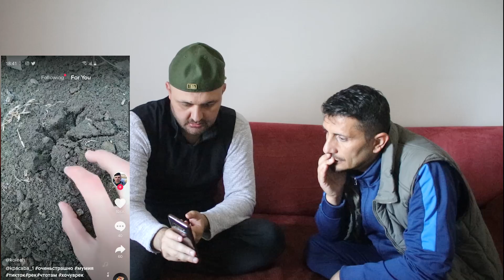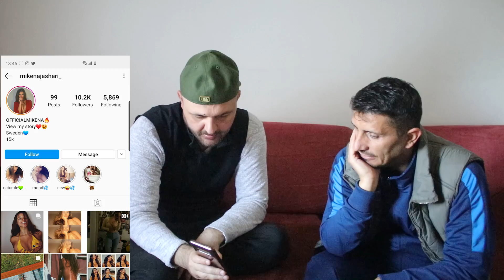Vllau u qmend ne TIKTOK | Heke meci se spo muj me pa !!!